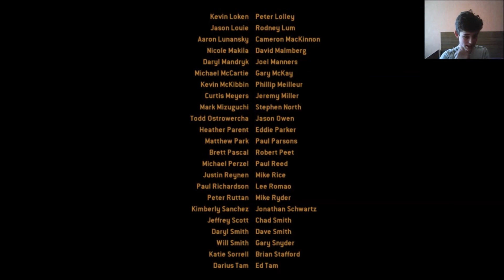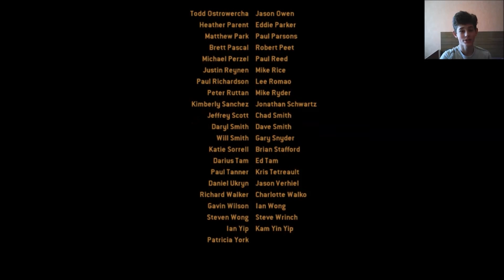Turok| BEIGAS!!! (RAGE) #15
|Turok| BEIGAS!!! #15

TUROKS beidzot ir noslēdzies!
Shoutout to (Propaganda Games) who made this game!
Šī spēle bija traka bet ar labu storiju un ''nedaudz'' grūta!
Un tagad es nezinu ko darīt tālāk
So what should i play next???

Tikai ne Amnēsiju! :D